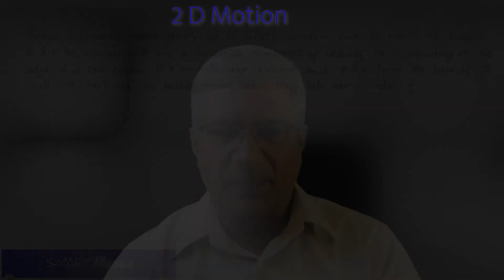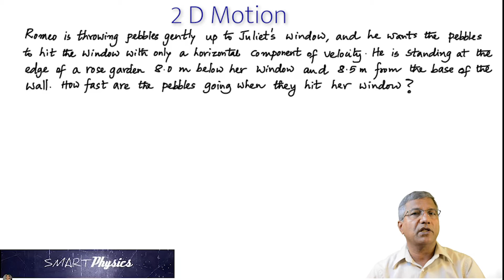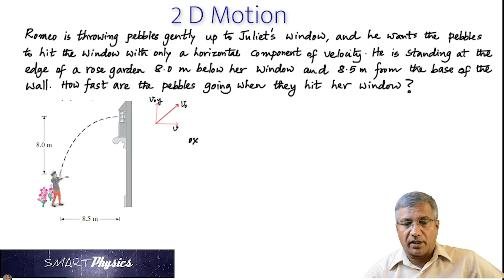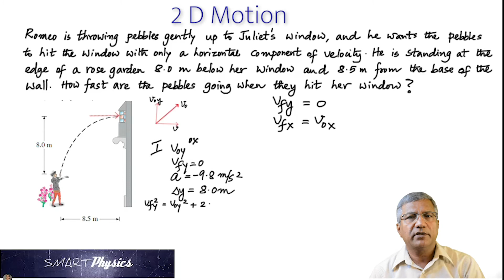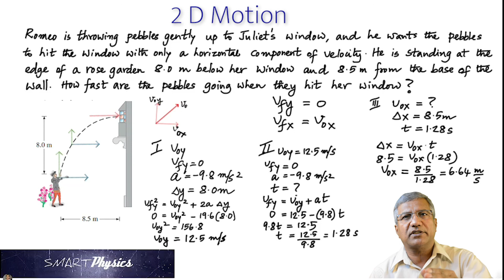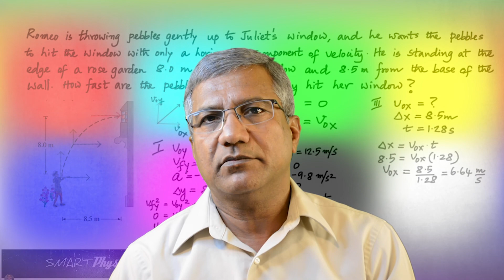2D Motion Example- Romeo and Juliet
Solution to a  2 D problem of pebbles being thrown at the window of Juliet by Romeo